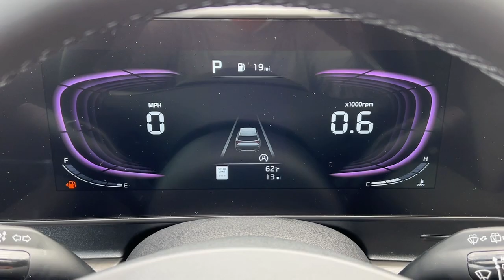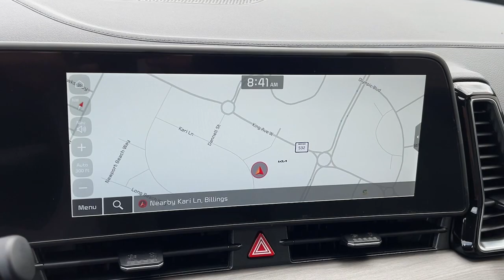2023 Kia Sportage Billings MT, Bozeman MT, Cody WY, Sheridan WY, Butte MT A23305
Gravity Gray New 2023 Kia Sportage X-Line available in Billings Montana at Volkswagen Kia of Billings. Servicing the Bozeman MT, Cody WY, Sheridan WY, Butte MT area.

Axle Ratio: 3.648,Wheels: 19 Gloss Black Alloy,Heated Front Bucket Seats,Premium Leatherette Seat Trim,Radio: AM/FM/HD Audio System,X-Line Premium Package,Sage Green Interior Color Package,Cross Bars X-Line,EC Mirror w/HomeLink,Metal Front Skid Plate,Side Steps,Tow Hitch w/Harness,LED Interior Lighting,Panoramic Sunroof,Smart Power Liftgate,4-Wheel Disc Brakes,6 Speakers,Air Conditioning,Electronic Stability Control,Front Bucket Seats,Front Center Armrest,Leather Shift Knob,Navigation System,Spoiler,Tachometer,ABS brakes,Alloy wheels,Automatic temperature control,Brake assist,Bumpers: body-color,Delay-off headlights,Driver door bin,Driver vanity mirror,Dual front impact airbags,Dual front side impact airbags,Emergency communication system,Four wheel independent suspension,Front anti-roll bar,Front dual zone A/C,Fully automatic headlights,Heated door mirrors,Heated front seats,Illuminated entry,Low tire pressure warning,Occupant sensing airbag,Outside temperature display,Overhead airbag,Overhead console,Panic alarm,Passenger door bin,Passenger vanity mirror,Power door mirrors,Power driver seat,Power steering,Power windows,Rain sensing wipers,Rear anti-roll bar,Rear seat center armrest,Rear window defroster,Rear window wiper,Remote keyless entry,Roof rack: rails only,Security system,Speed control,Speed-sensing steering,Split folding rear seat,Steering wheel mounted audio controls,Telescoping steering wheel,Tilt steering wheel,Traction control,Trip computer,Turn signal indicator mirrors,Variably intermittent wipers,Rear beverage holders,Compass,AM/FM radio: SiriusXM,Auto High-beam Headlights,harman/kardon Speakers,Apple CarPlay & Android Auto